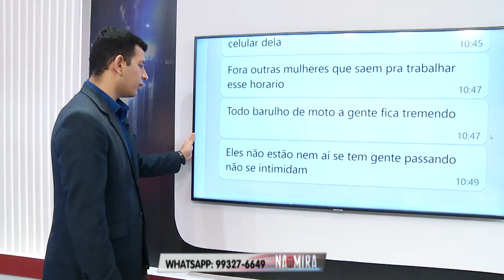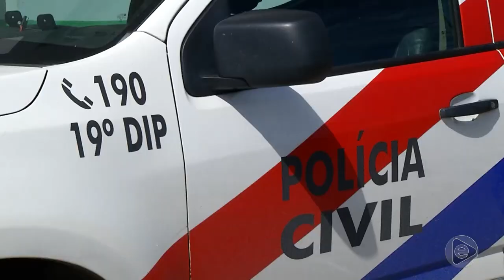Na Mira Em Tempo 22 07 2019 4º Bloco